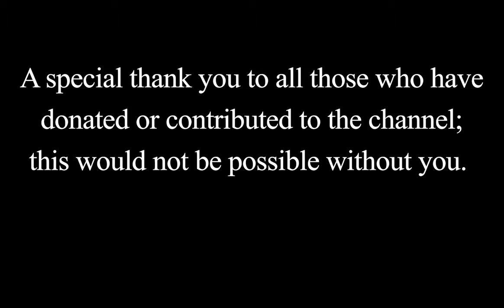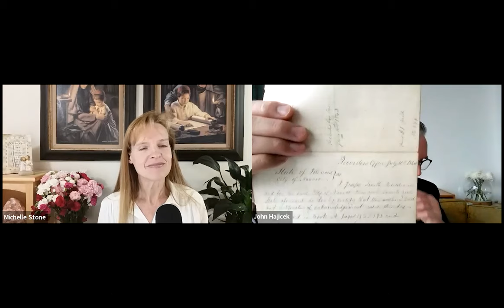55: Contesting New Mormon History w/ John Hajicek | 132 Problems: Revisiting Mormon Polygamy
John Hajicek has spent 50 years deeply immersed in early LDS material culture, developing a level of mastery that is very rare. He has acquired over 250,000 artifacts, including books, pamphlets, articles, letters, hymnals, and other physical items from our shared LDS history.
It was such a treat to get to hear his incredible insights!

And at Mormonism.com